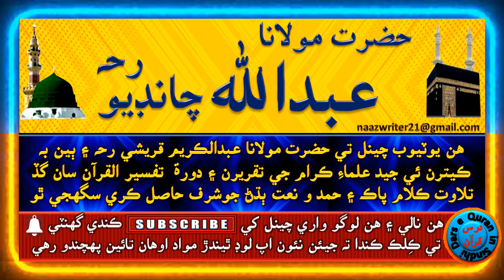حضرت مولانا عبدالله چانڊيو رحہ | درود شريف پڙهڻ نجات جو ذريعو آهي